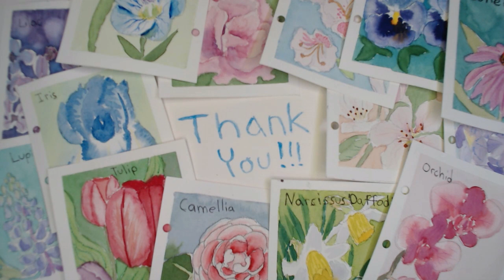Easy purple clouds over wetland landscape in watercolor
I hope everyone had a wonderful thanksgiving!

Happy Painting!!!